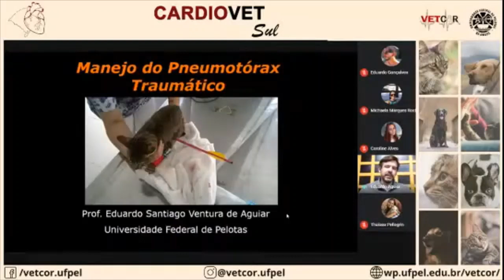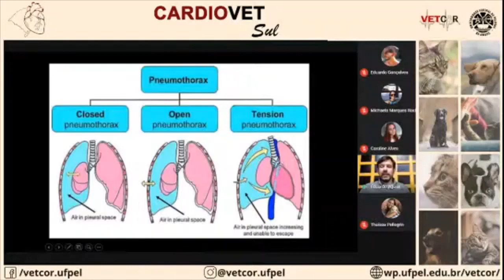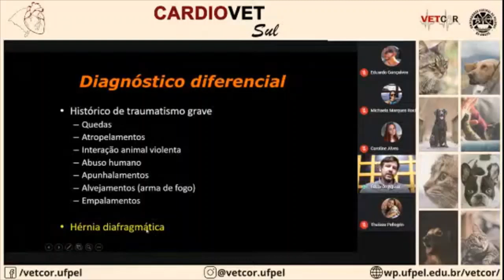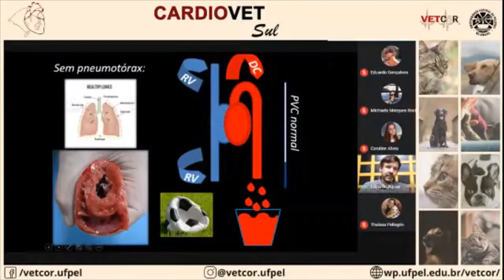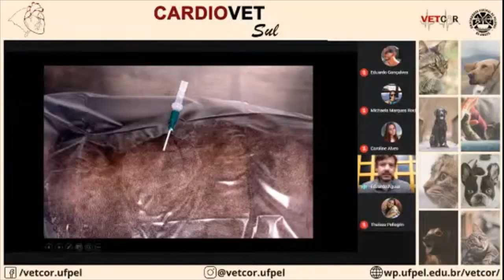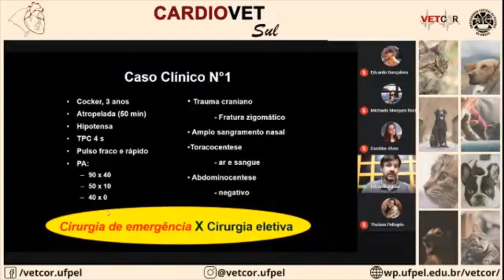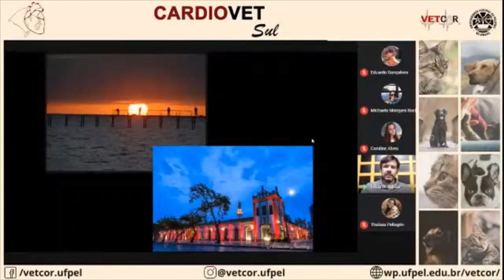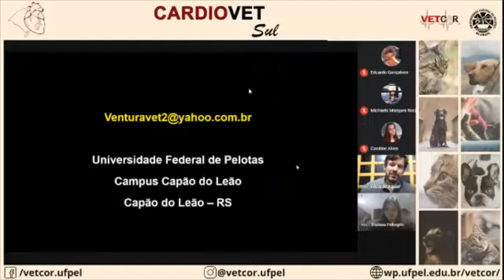Manejo de Pneumotórax Traumático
Palestra ministrada pelo Dr. Eduardo Santiago Ventura de Aguiar no CardioVet Sul - Congresso de Cardiologia Veterinária da Região Sul sobre o Manejo de Pneumotórax Traumático